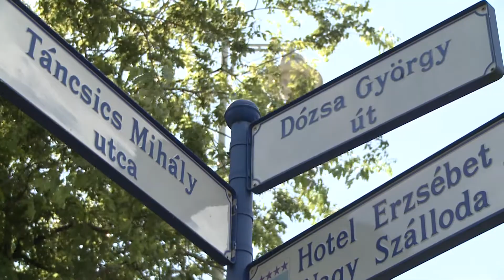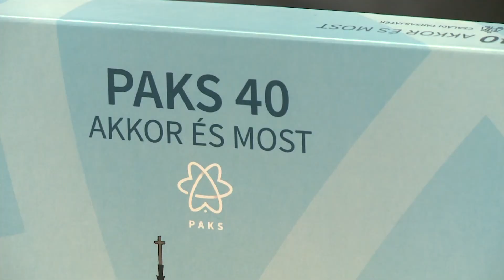Kétszeres Városmarketing Gyémánt-díjas Paks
Városmarketing Gyémánt Díjakat kapott Paks. Az elismeréseket Szabó Péter polgármester és dr. Hanol János a turisztikai, városmarketing és kommunikációs csoport vezetője vették át Budapesten, az Akvárium Klubban tartott rendezvényen.